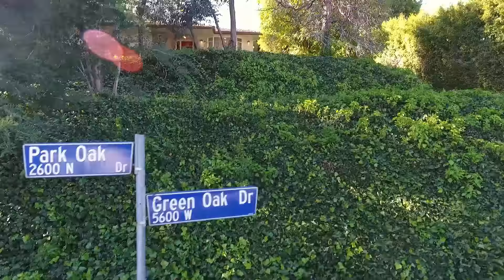5637 Green Oak Drive | Los Feliz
A private drive leads to this single-story 1949 Traditional home that has been lovingly cared for and updated through the years. Sited on a lush and almost one acre lot the imagination takes over as to what wonderful possibilities could unfold. The formal entry leads at one side to a living room with a bay window overlooking the front gardens while also leading to a sun room that opens to the pool and patios. To the other side of the entry is a large formal dining room that too overlooks through a large picture window to the front gardens and then, as expected for perfect entertaining flow to the large eat in kitchen. Additional to the entertaining spaces is the quintessential library and den. The bedrooms include a master suite which overlooks and opens to the resort like pool and patios, a guest bedroom suite, and the three additional bedrooms plus bathrooms. To add to this exceptional offering is the private yard. This is a special and unique opportunity.